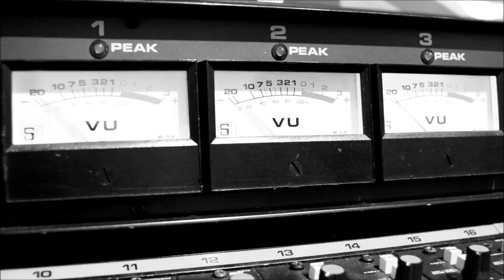Asken I Ilden - Bariton Indspilning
Akt 2 er under opsejliing.
Intet af lyden i denne video repræsenterer det færdige produkt.